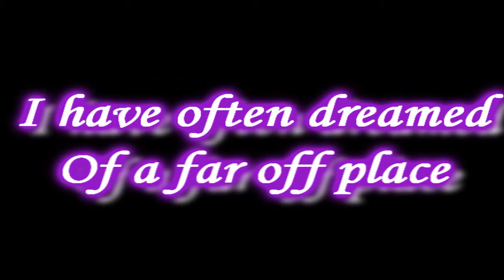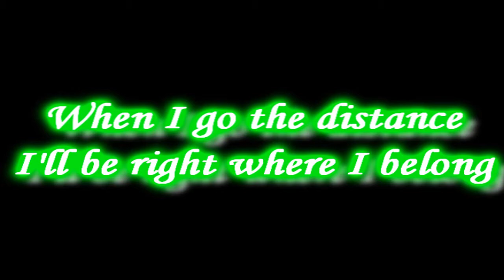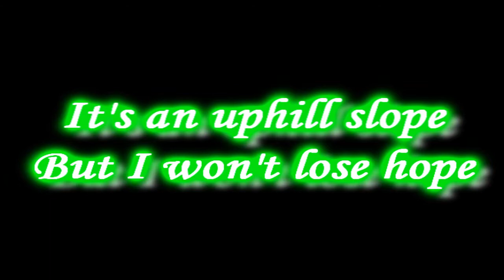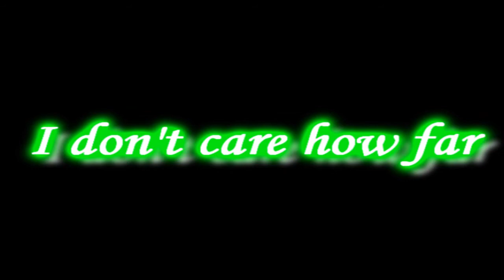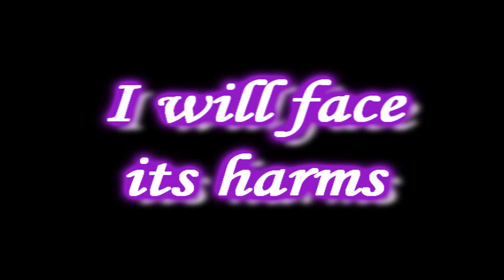Go The Distance Cover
we accept critism but don't just say
"you suck" or similar stuff actually say something useful.

Roo: Blue
Koo: Purple
Both: Green

Lyrics:

I have often dreamed
Of a far off place
Where a hero's welcome
Would be waiting for me
Where the crowds will cheer
When they see my face
And a voice keeps saying
This is where I'm meant to be

I'll be there someday
I can go the distance
I will find my way
If I can be strong
I know ev'ry mile
Will be worth my while
When I go the distance
I'll be right where I belong

Down an unknown road
To embrace my fate
Though the road may wander
It will lead me to you
And a thousand years
Would be worth the wait
It may take a lifetime
But somehow I'll see it through

And I won't look back
And I'll stay on track
No I won't accept defeat
It's an uphill slope
But I won't lose hope
Till I go the distance
And my journey is complete

Oh yeah~
But to look beyond the glory is the hardest part
For a hero's strength is measured by his heart
Oh~

I will search the world
I will face its harms
I don't care how far
TillI find my hero's welcome
Waiting in your arms...

Till I find my hero's welcome